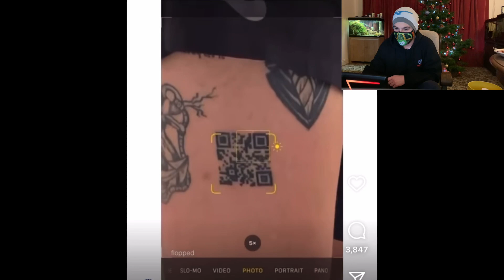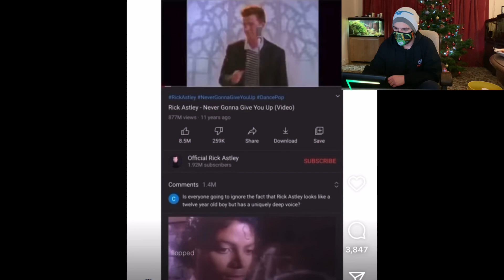SUPER WEIRD SUNDAYS Christmas Day ep1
The first episode in the SWS series launching on Christmas Day!!

SWS ( super weird Sundays ) is a series where you can submit video to the discord channel for SWS and they will be picked out by a channel admin for me to look at and put in to a video !!

If you’d like to join us here is the link to our discord !!